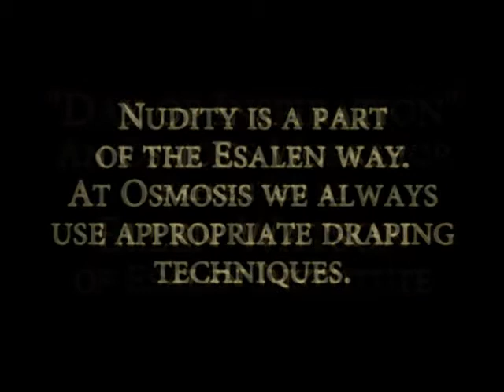Osmosis Day Spa Sanctuary | Ellen Watson of the Esalen Institute Massage Workshop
Home of the one-and-only Cedar Enzyme Bath in the United States, Osmosis Day Spa Sanctuary is your next day spa destination. From the tranquil and calm of the Meditation Garden, to the outdoor pagodas, this particular unique space captures the zen to get you feeling relaxed and balanced. Prioritize your wellness and self-care by getting to know Osmosis and it's various spa treatments-massages, facials, and more. You will find that this is your favorite go-to day spa: wellness treatments in resonance with nature.